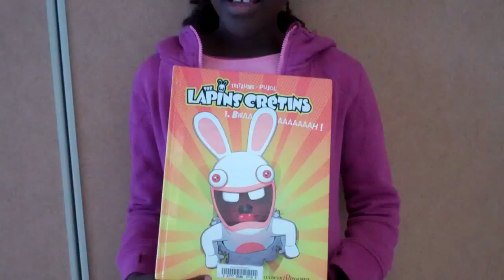Ma BD à moi - Lapins crétins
Une jeune fille de l'école Léonard-de-Vinci, de passage à la bibliothèque Saint-Michel, recommande les Lapins crétins